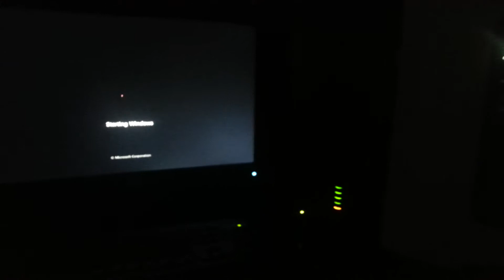Ssd windows 7 professional Boot time Asrock z77 extreme 6 i5 3570k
Just doing this vid for a friend to show the  boot time of my new computer setup. My last Windows 7 alienware computer with a normal 7200rpm hard drive took 45 seconds to boot from click to windows. This was about 22 seconds which is way faster!

System Specs:
intel i5 3570k
asrock z77 extreme 6 motherboard
16gb corsair vengeance dd3 1600 memory
Samsung series pro Ssd 120gb
corsair 750w power supply.
corsair h80i liquid cpu cooler